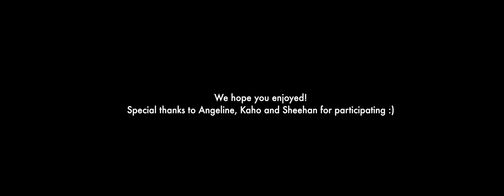3 Choreographers 1 song *Flare Dance Ensemble Edition* (Song: Maya Delilah - Tangerine Dream)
💭What happens when three Flare choreographers of different styles choreograph the same song? 💭

They create this✨3 Choreographer 1 song *Flare Edition*✨ video!!! Feat. Angeline, Kaho Chow a.k.a.K$Swag Ka#??#!… and SHEEEEEEHan!!! The song they will be choreographing is Maya Delilah’s Tangerine Dream💭!

Comment down below which choreographers’ routine is your favourite!!! (I mean, they are ALL AMAZING TO MEEEEE🔥) Don’t forget to leave a little thumbs up👍🏻 if you like this video and share it to your mates so that they can watch these masterpieces too! 🤩

Video Editor: Maya Acosta Cormick
Choreographers (in order): Angeline Chin, Kaho Chow and Sheehan Yu